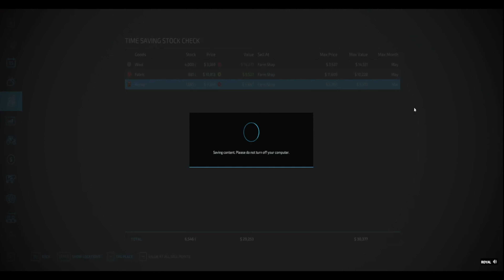Time for an upgrade!!!!!!! | $10K No Loan No Lease | Survival Challenge | FS22 EP-9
Farming Simulator 22 | Survival Challenge

Join me to see if we can survive a no loan, no lease challenge on NoMansLand in this crazy farming simulator 22 run. I hope you all enjoy the adventure.